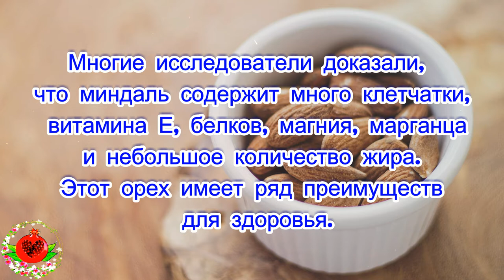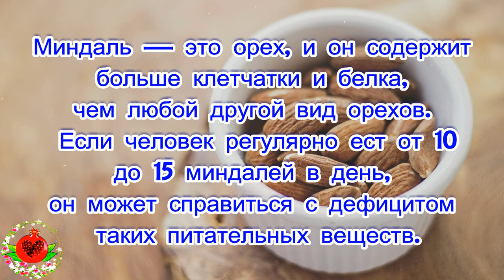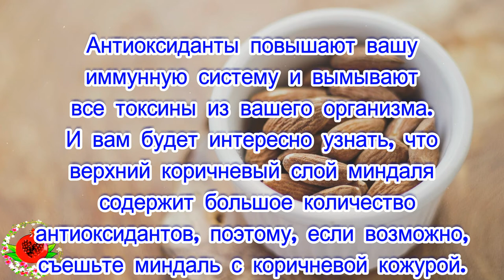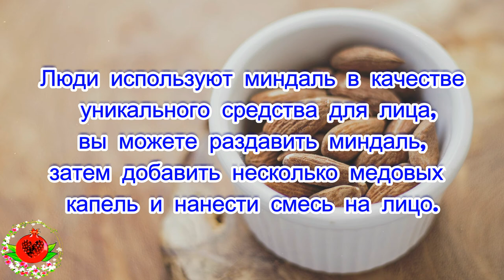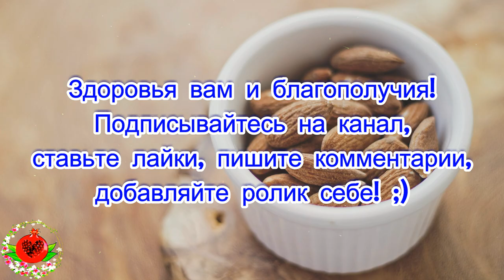5 удивительных преимуществ и методов использования миндаля!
5 удивительных преимуществ и
методов использования миндаля!
Все любят есть орехи, потому что
 они вкусны и имеют много
 преимуществ для здоровья.
В этой статье мы расскажем вам о
 5 удивительных преимуществах
 и методах использования миндаля.
Многие исследователи доказали,
что миндаль содержит много клетчатки,
 витамина Е, белков, магния, марганца
 и небольшое количество жира.
Этот орех имеет ряд преимуществ
 для здоровья.